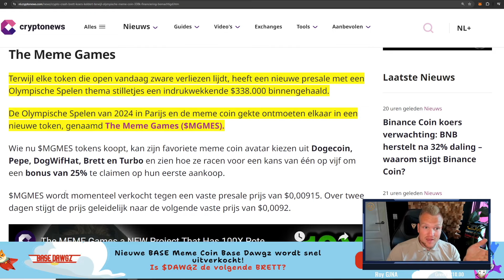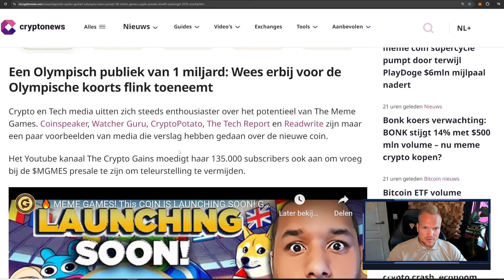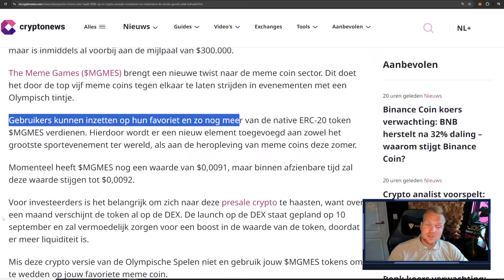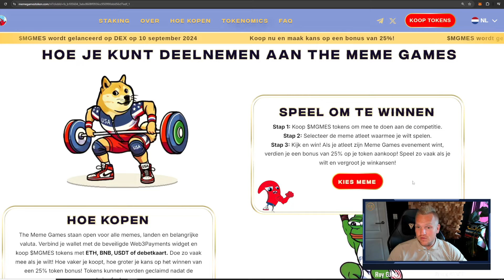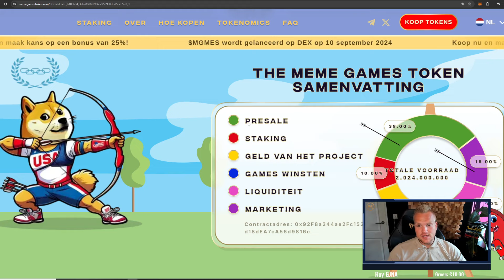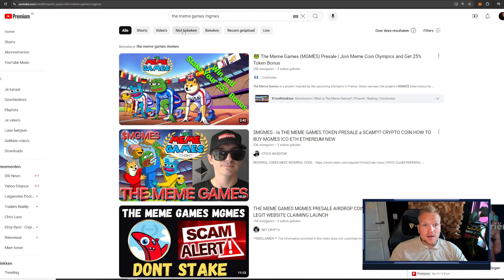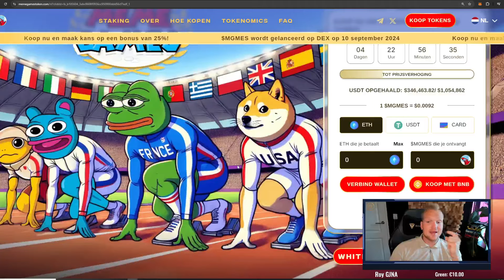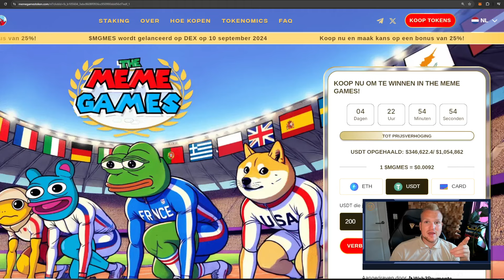De HIDDEN GEM voor September? - Hype en flip mogelijkheid - The Meme Games ($MGMES)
▶️ COMMUNITY JOINEN?

👉Mijn TRADES volgen?
👉Premium member worden?

Mijn naam is Elroy Heisterkamp en ik ben eigenaar en T.A. specialist bij Het Crypto Huis. Ben jij geïnteresseerd in cryptocurrencies, het leren lezen van de markt maar weet u niet hoe u moet beginnen? Neem dan gerust een kijkje op